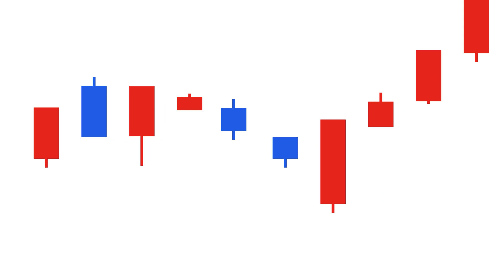아바타2 물의길🎬 영화관을 살릴 수 있을까? 영화 관련 투자하고 싶다면? | 이현지 연구원 #2 [투자Insight]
- 촬영일 : 2022년 12월 22일
- 진행자 : 안지원 (증시각도기TV 나침반)
- 게스트 : 이현지 (유진투자증권 연구원)